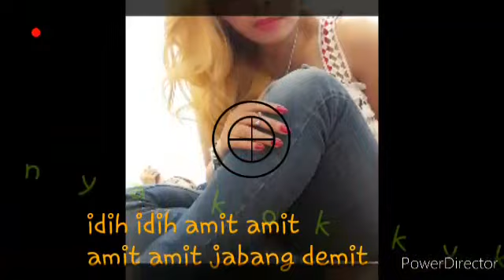6 Juni 2020